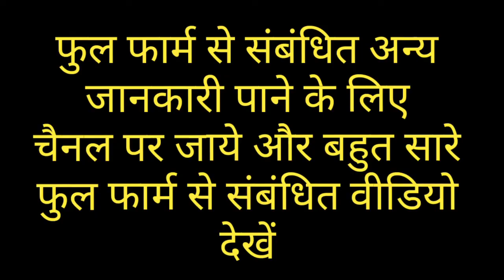full form of DDS || definition of DDS || full meaning of DDS in hindi and english